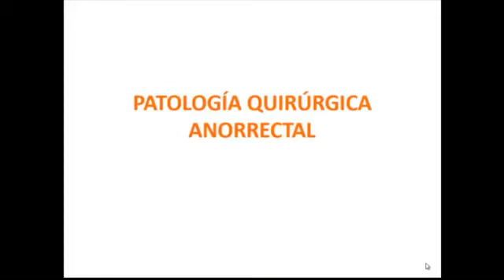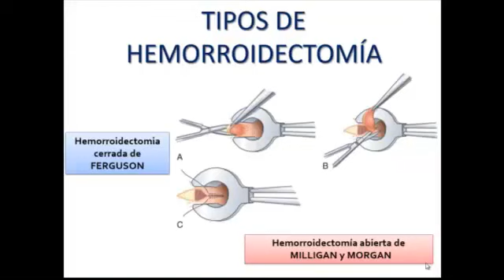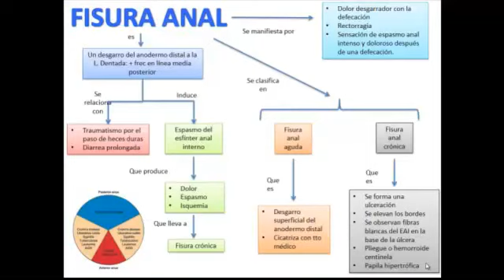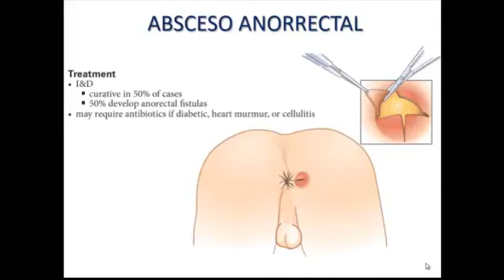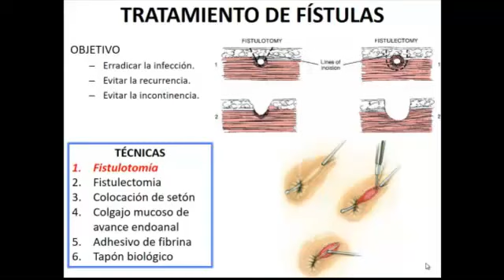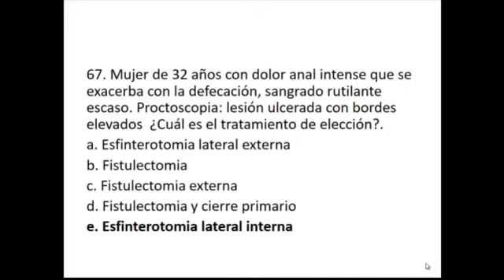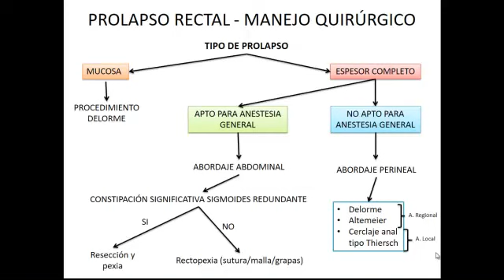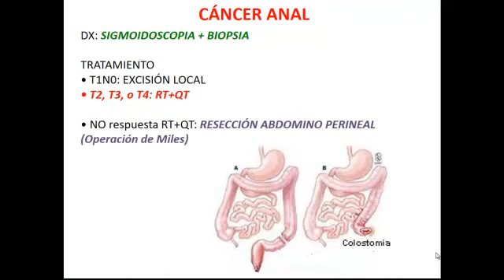Tmmed cirugia general - 4 Patologia quirurgica ano rectal